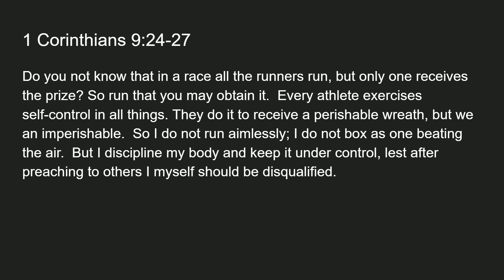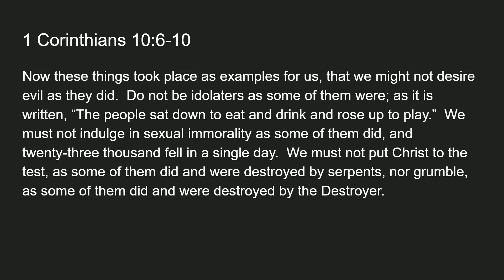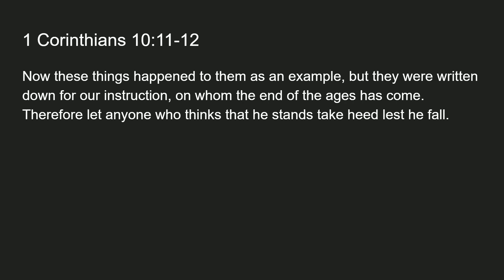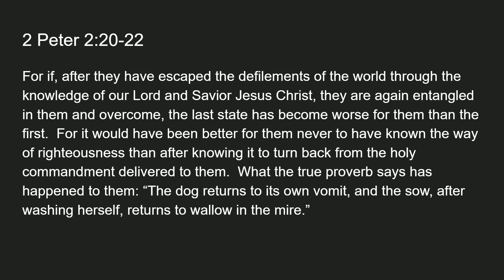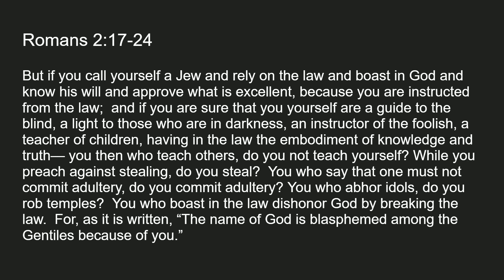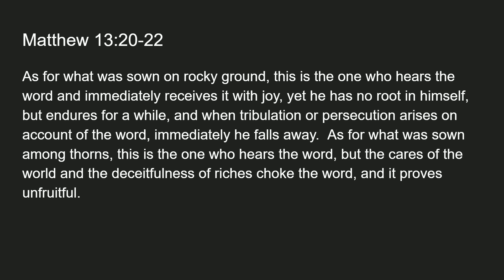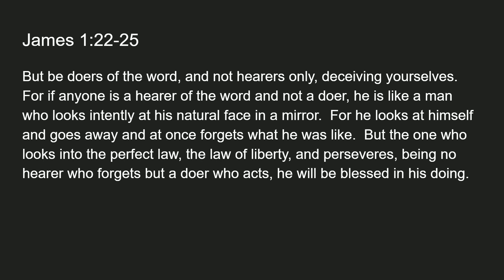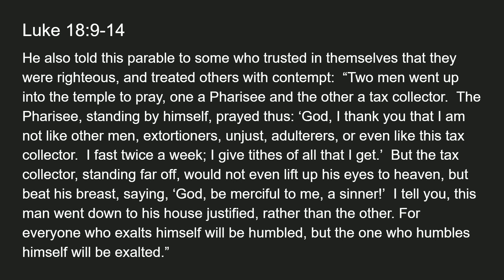Resisting Satan - Lesson 14